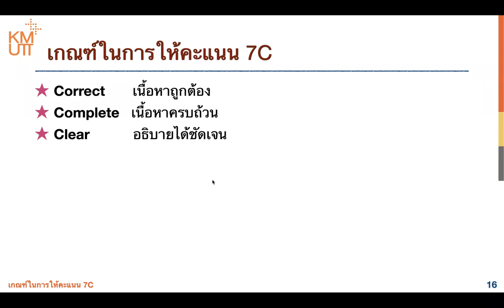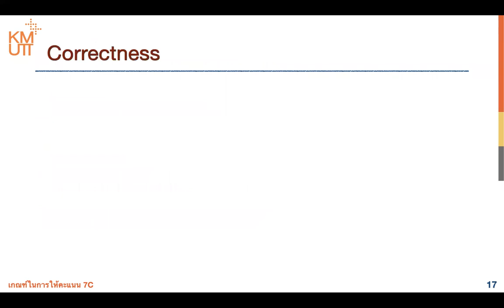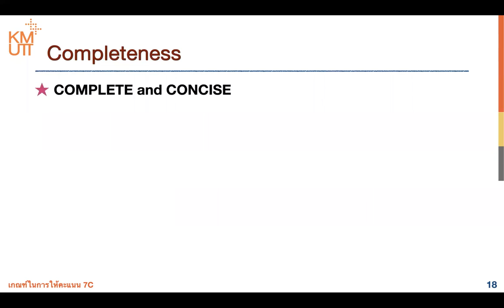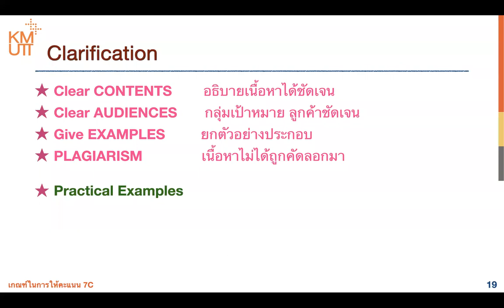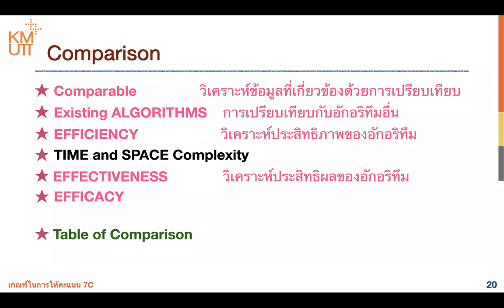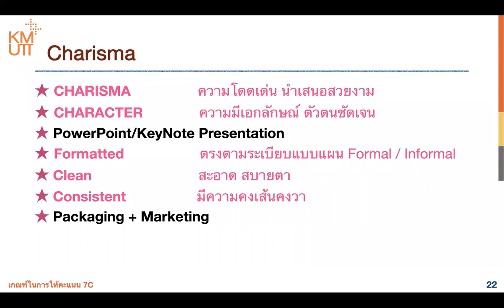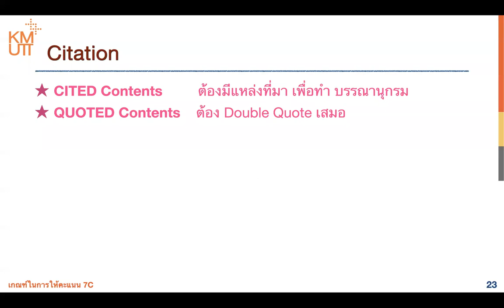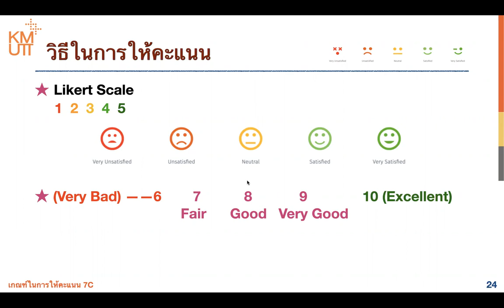7C Criteria for Scoring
7C Criteria for Scoring